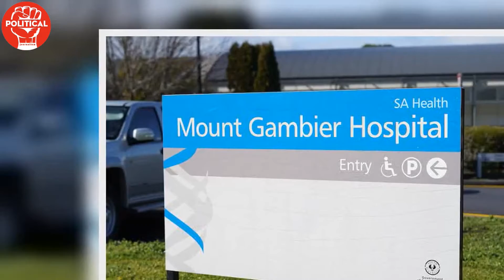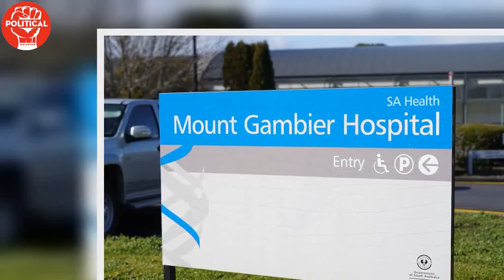Former Liberal MP Troy Bell hits out at Premier Steven Marshall days ahead of SA election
Liberal-turned-independent MP Troy Bell has penned a scathing letter to his former party days out from the SA state election, refusing to guarantee support in the event of a hung parliament and telling Premier Steven Marshall the "clock is ticking" to match Labor spending in his seat.